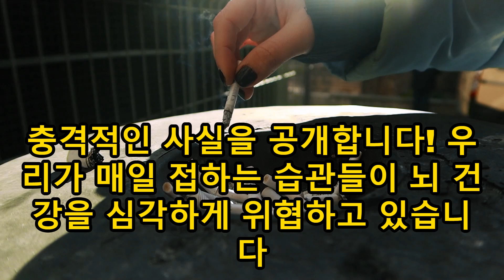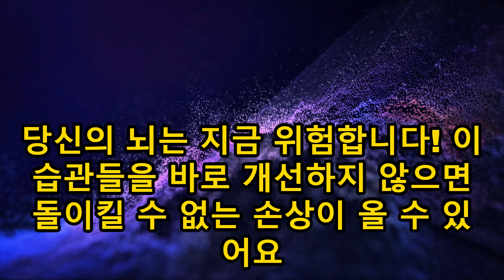경악! 당신의 뇌를 죽이는 '일상 속 독' TOP 5